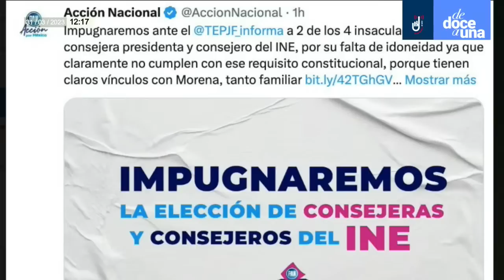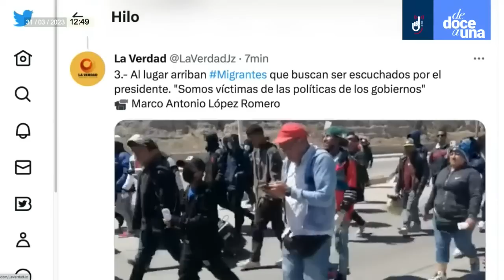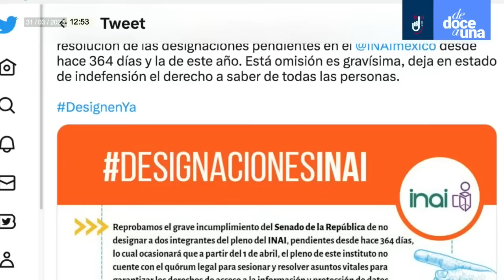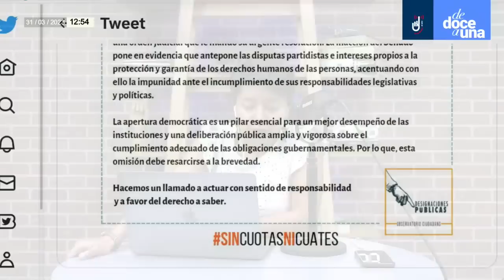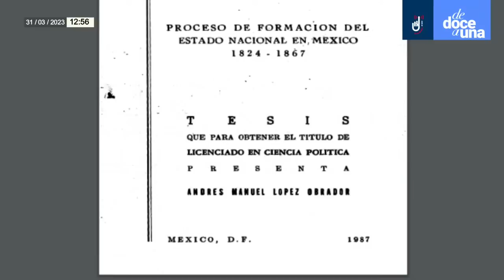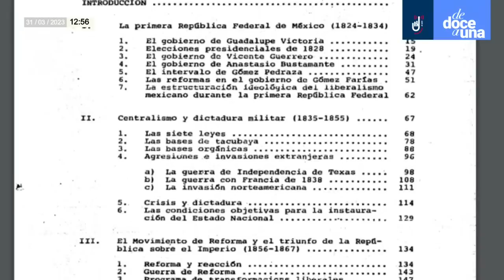Despiden a Córdova con reclamos | Ahora hablaré de “corruptos”: AMLO